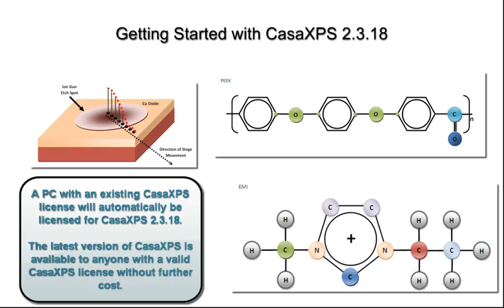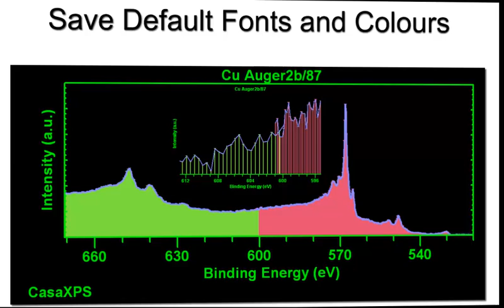Installing and Licensing CasaXPS 2.3.18